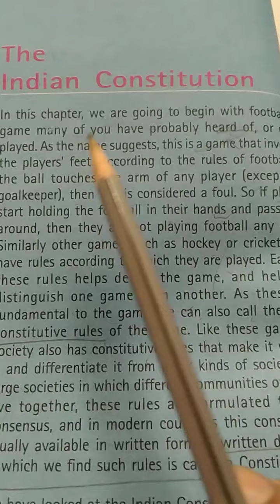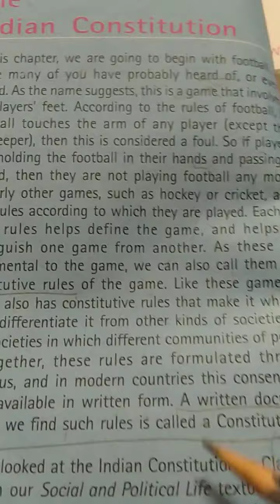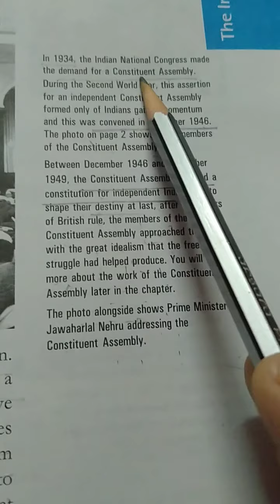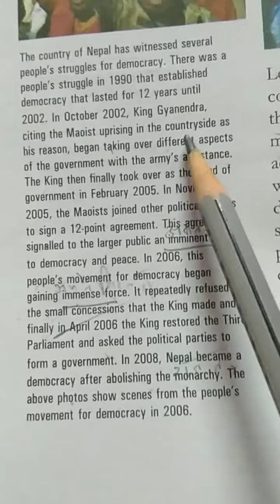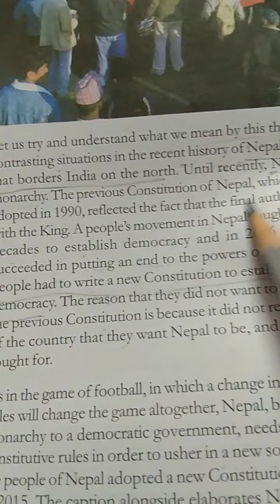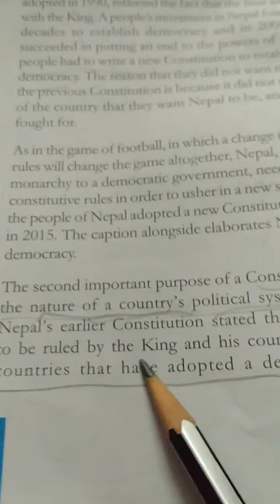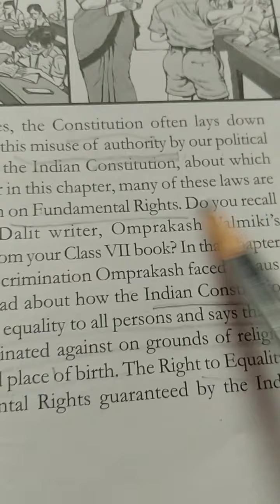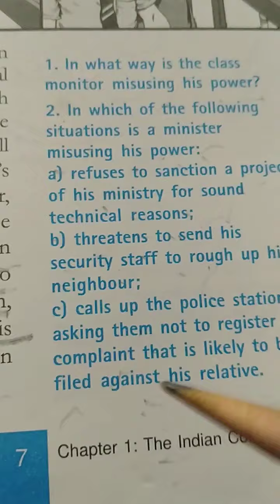Sst class-8 social and political life chapter-1 the Indian Constitution (part-1)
By Geeta chauhan